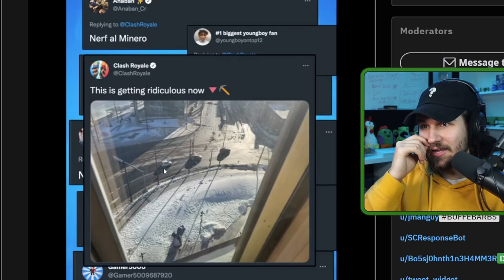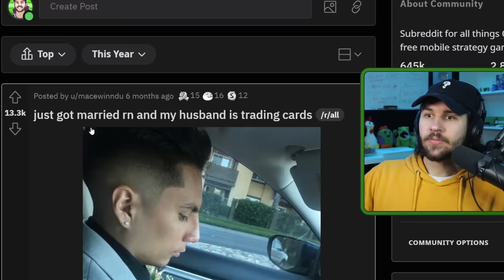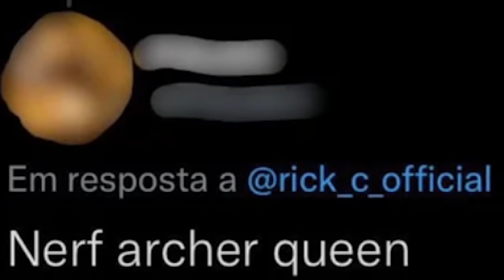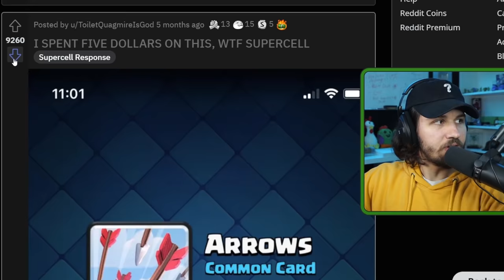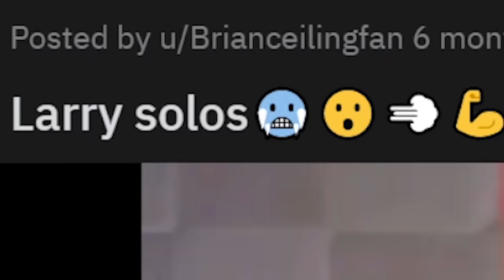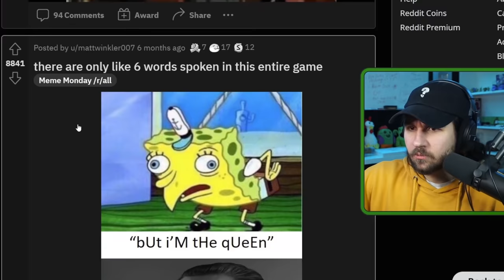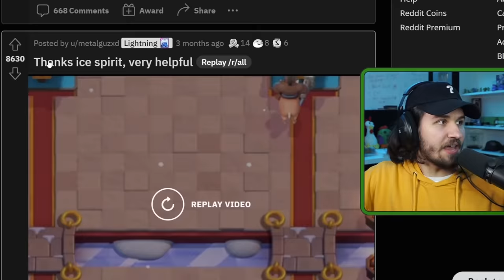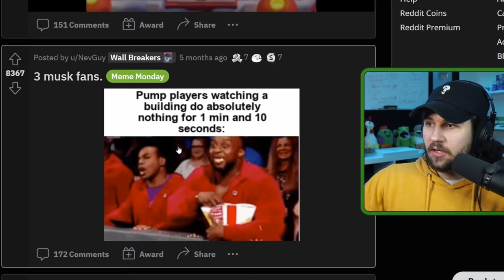Clash Royale Memes are better than I expected.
We are looking for the Best Clash Royale Memes! We searched for the Best Memes related to Clash Royale and we will now review the Best Clash Royale memes that we have found. If the Clash Royale meme is good, we give it a KASH! If the Clash Royale meme is bad, we give it a TRASH! We found a bunch for good Clash Royale Memes on the Clash Royale subreddit so let's review some of the Best Clash Royale memes right now!

If you have more Clash Royale Memes or funny Clash Royale moments, make sure you post them on our new KashmanTV subreddit

Check me out live on Twitch at 2pm EST Tuesday - Saturday